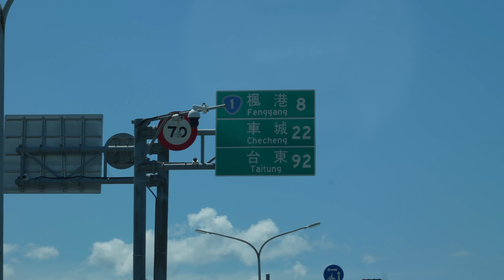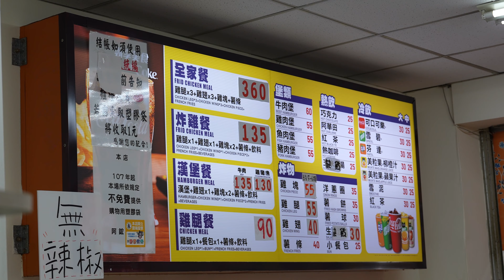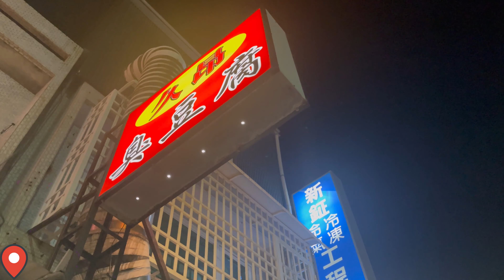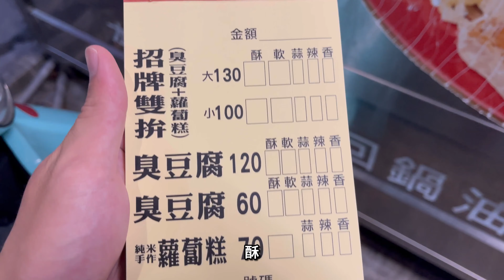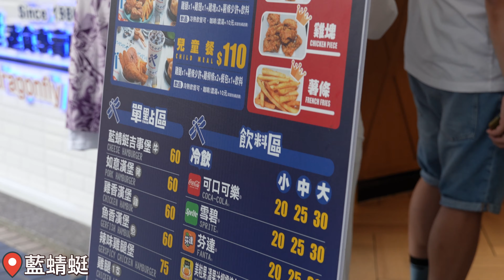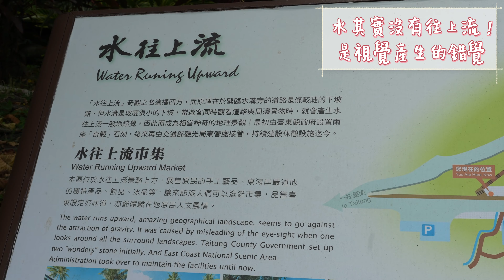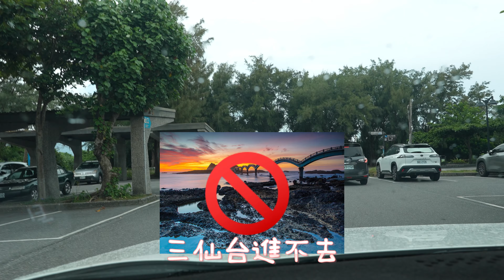台東VLOG｜吃不停！台東怎麼這麼好吃😍究竟「藍蜻蜓」跟「阿鋐」誰才是贏家？｜黑板HeiBan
這次來到了 台東 美食之旅呀！
我不知道台東這個地方，也有這麼多美食
影片有提到，我們其實是沒有遇到夜市的
我以為除了夜市以外，東西可能就是普通好吃
沒想到顛覆我的三觀，吃什麼中什麼！
有平日到台東的朋友，可以跟著我們的腳步吃！
超~級~好~吃~的~啦

我們遊玩過程純屬娛樂，切勿過度認真。